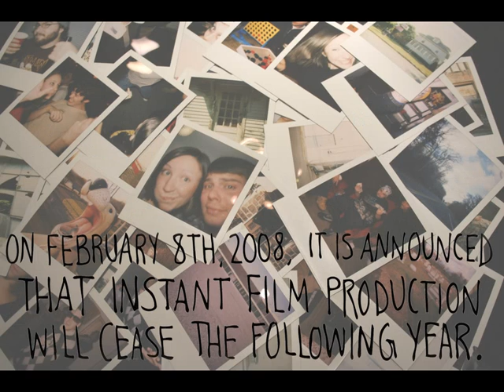instant death.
an original stop motion film about the death of polaroid film.